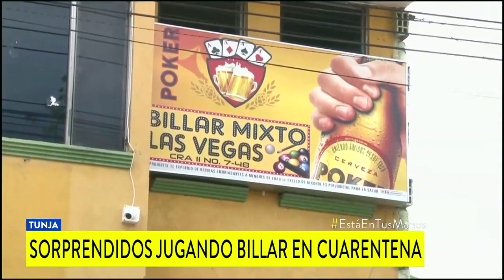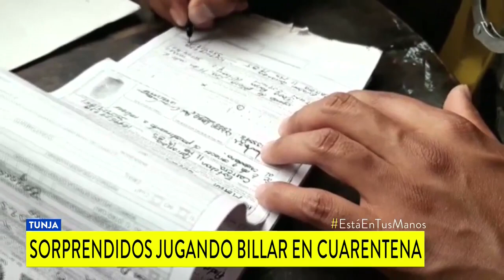Coronavirus en Tunja: Policía capturó a irresponsables que jugaban billar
Bebieron, se tomaron selfies, invitaron más gente a su juerga y en la madrugada, al salir de la fiestecita en Tunja, fueron capturados y judicializados.